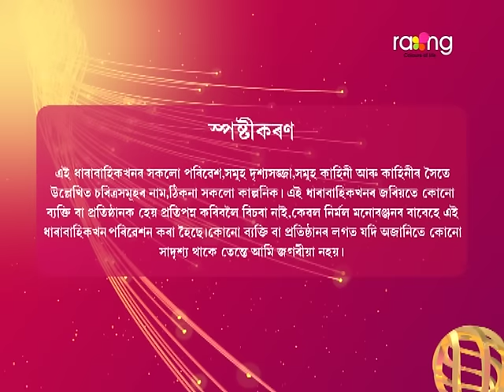Akashi Ganga - আকাশী গঙ্গা | 16th September 2024 | Ep No 127